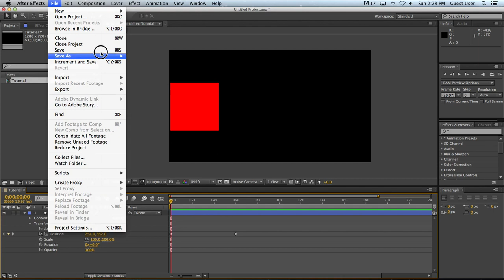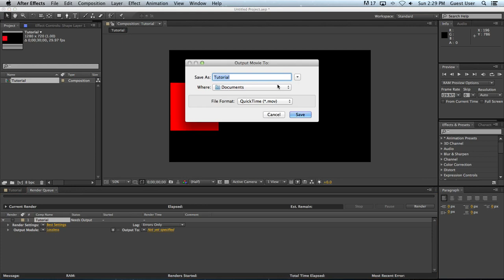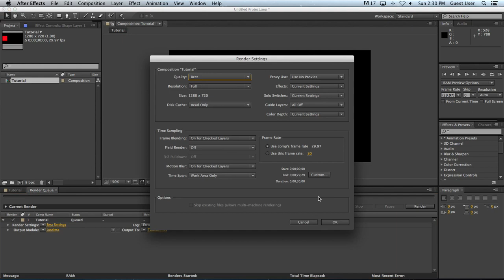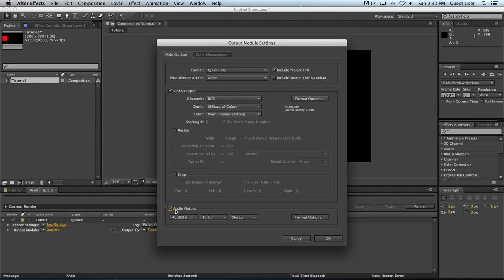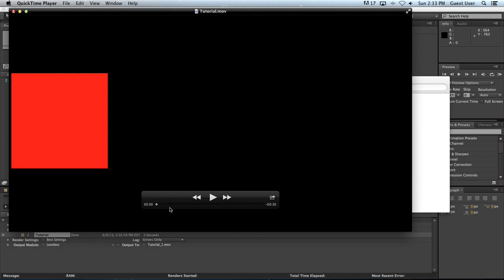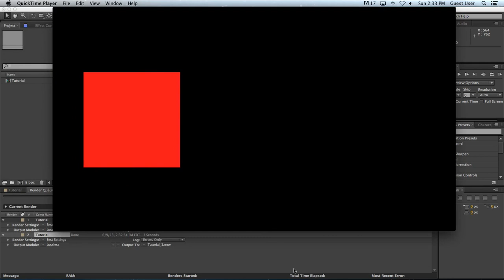After Effects Tutorial - Rendering Your First Composition - Level: Beginner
In this video I show you how to take your first composition and create a video file using the Render Queue. Rendering is an essential step in the After Effects workflow. I'll help to get you on your way to mastering this step.

This was recorded in June 2013 and I'm using After Effects CS6 in this video. Features may differ from earlier or later versions of the software.